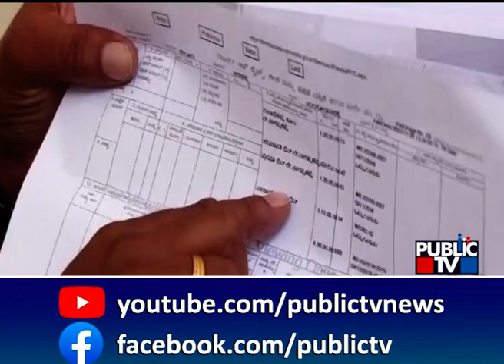Eshwar Khandre: ಈ ನೆಲದ ಕಾನೂನು ಎಲ್ಲರಿಗೂ ಒಂದೆ ..! | Public TV